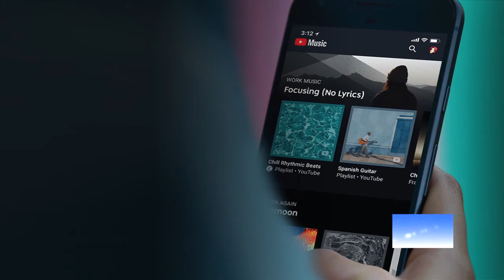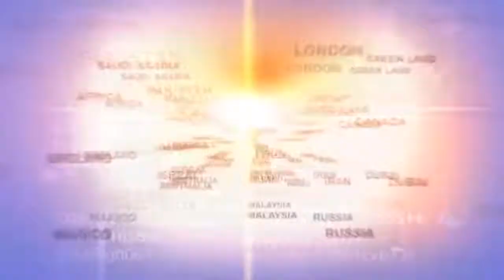SECCION COMUNICATECH 11 - 9 - 2021